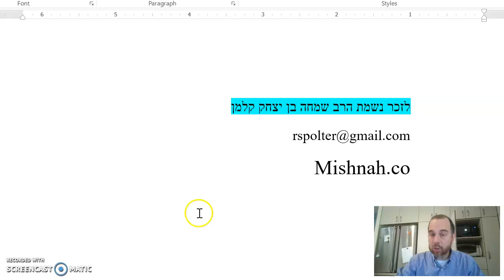Eduyot Chapter 7 Mishnah 2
The status of the brine from non-kosher grasshoppers